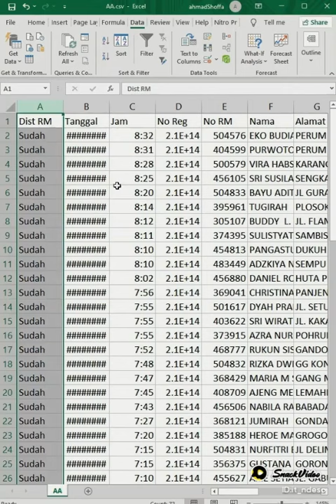excel data gila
Tutor IT Ndeso:Text To Column.